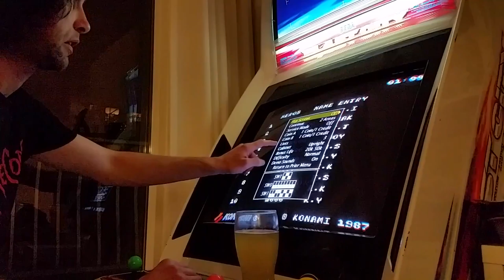Black Panther [M.A.M.E.]